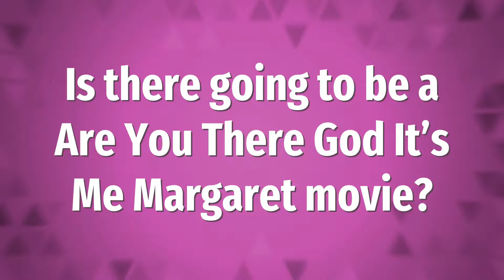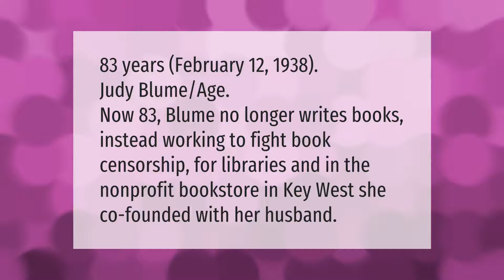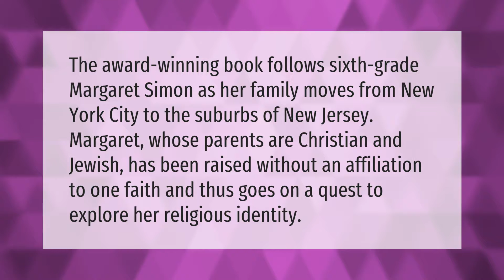Is there going to be a Are You There God It's Me Margaret movie?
00:00 - Is there going to be a Are You There God It's Me Margaret movie?
00:35 - How old is Judy Blume now?
01:04 - Are You There God filming Charlotte?
01:35 - Are You There God Its Me Margaret plot?

Laura S. Harris (2021, September 22.) Is there going to be a Are You There God It's Me Margaret movie?
    AskAbout.video/articles/Is-there-going-to-be-a-Are-You-There-God-It-s-Me-Margaret-movie-263732